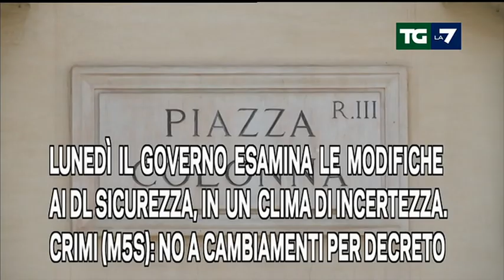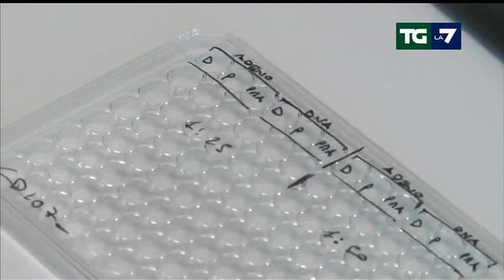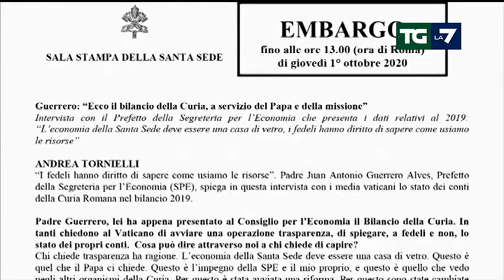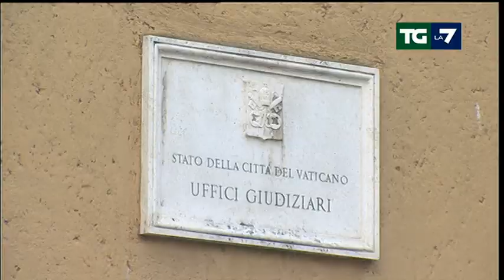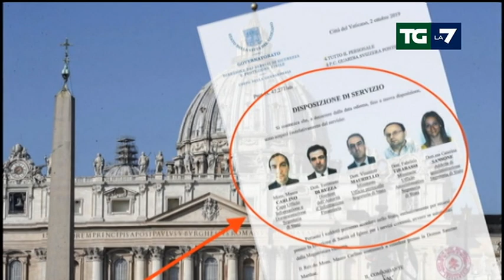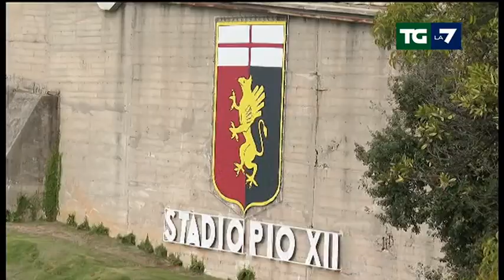Edizione delle ore 20.00 del 01/10/2020